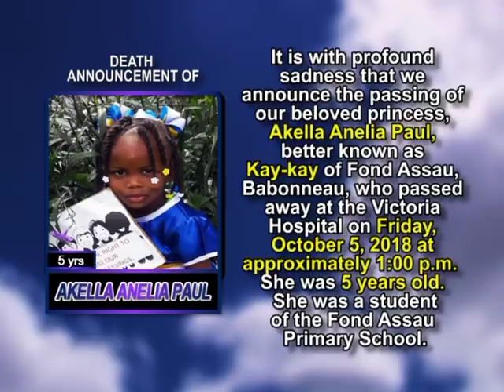Akella Anelia Paul long